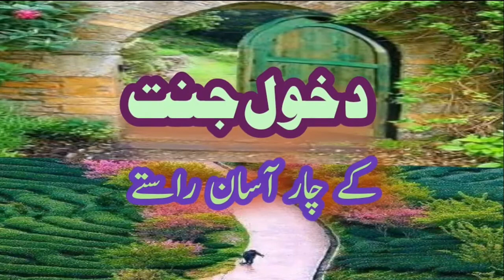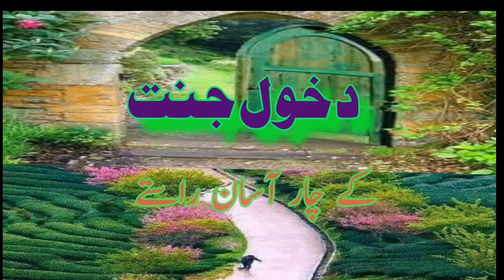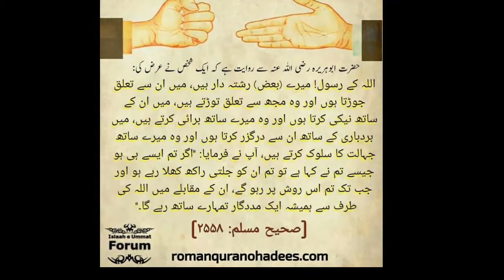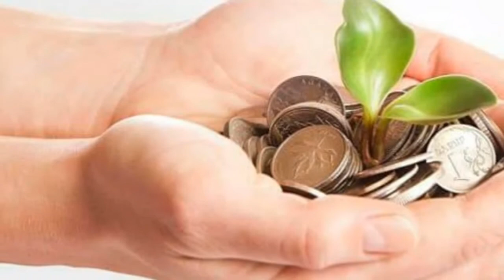دخول جنت کے چار آسان راستے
wazaif ki dunya,
wazaif ramzan,
wazaif qurani,
wazaif tv,
wazaif in urdu,
wazaif for hajat,
wazifa hajat,
wazaif amliyat,
wazaif aur islam,
wazaif aulad,
wazaif ali mirza,
wazaif or amliyat,
wazifa all,
wazaif ul saleheen,
wazaif abid raja,
wazaif books,
wazaif by mufti akmal,
wazaif bemari,
wazaif by mufti zarwali khan,
wazifa bataye,
wazaif by dr tahir ul qadri,
wazaif by tahir ul qadri,
wazifa beauty tips and cooking,
wazaif channel,
wazifa chand rat,
chand raat wazifa,
rohani wazaif channel,
momin wazaif channel,
qurani wazaif channel,
ramzan ka wazifa,
olad k wazaif,
shaban ka wazifa,
itikaf k wazaif,
27 rajab k wazaif,
27 ramzan k wazaif,
rajab ka wazifa,
shabe meraj ka wazifa,
wazaif dawateislami,
wazifa dolat,
wazaif dushman,
wazifa during pregnancy,
wazaif daily,
wazaif darood sharif,
wazaif download,
ubqari wazaif darood sharif,
wazaif e qurani,
wazaif e ramzan,
wazaif e attaria,
wazaif e zojain,
wazaif e shab e barat,
wazaif e quran,
wazaif e shab e meraj,
wazaif e ashrafi,
majmua e wazaif,
kashkol e wazaif,
quran e wazaif,
akhbar e wazaif,
uloom e wazaif,
majmua e wazaif book,
wazaif shab e barat,
wazifa ghar,
wazaif ghous e azam,
imam ghazali wazaif,
ghousia wazifa,
qurani wazaif sher ghani,
shah g wazaif,
wazaif e ghousia,
hair growth wazifa,
wazifa husband,
wazifa hub,
wazifa hair,
wazifa hazrat ali,
wazifa hajat ayat e karima,
wazifa husband wife love,
wazifa hair growth,
u h wazifa,
wazaif in ramzan,
wazaif in ramadan,
wazaif in urdu for hajat,
wazaif in shan e ramzan,
wazifa in islam,
wazifa in shaban,
wazaif in pregnancy,
wazaif junaid jamshed,
wazifa juma,
wazifa job,
wazaif jumma tul wida,
ubqari wazaif jadu,
ubqari wazaif jinnat,
sheikh ul wazaif jinnat,
wazaif ki dunya ulma e hind,
wazaif ki kitab,
wazaif ka jahan,
wazaif ka encyclopedia,
wazaif ki talash,
wazaif ki ijazat,
wazaif ka khazana,
wazifa love,
wazaif laylatul qadr,
wazaif lailatul qadar,
wazaif lailatul qadr,
ubqari wazaif live,
ubqari wazaif latest,
shaikh ul wazaif live,
lahoti wazaif,
wazaif media,
wazaif muhabat,
wazifa madani channel,
wazifa mahir,
wazifa mah e shaban,
wazifa media taweez,
wazifa mufti akmal,
wazaif mufti tariq masood,
wazaif nade ali,
wazifa new,
wazaif nade ali book in urdu,
wazaif nisf shaban,
wazaif new,
ubqari wazaif new,
urdu wazaif network,
ubqari wazaif nakhun,
wazaif of ramzan,
wazaif o amliyat,
wazaif of shaban,
wazifa online,
wazifa of shab e barat,
wazaif of ramadan,
wazaif of rajab,
wazifa of shab e meraj,
rohaniyat o wazifa,
aurad o wazaif,
aurad o wazaif in urdu,
amliyat o wazaif,
rohani amliyat o wazaif,
quran o wazaif,
noori aurad o wazaif,
word o wazaif,
wazaif portal,
wazifa pashto,
wazaif plus,
wazaif pdf,
ubqari wazaif pareshani,
qurani wazaif pashto,
ubqari wazaif for pregnancy,
purani wazifa,
wazaif quran,
wazaif qurani in urdu,
wazaif qurani in pashto,
wazaif qurani in urdu ramzan,
wazaif qurani ayat in urdu,
wazaif qabooliyat dua,
wazaif qurani dushman ki,
q wazaif tv,
wazaif rajab,
wazifa ramzan ke,
wazaif rohani,
wazaif rozgar,
wazifa rishta,
wazifa rizq,
wazaif ramzan in urdu,
wazaif shaban,
wazaif schooling,
wazaif shab e meraj,
wazaif saliheen,
wazaif shab miraj,
wazifa shadi,
wazaif shab qadar,
wazaif tariq jameel,
wazaif tube,
wazaif tariq mehmood,
wazaif tube amliyat,
wazaif ul abrar,
wazaif ul quran,
wazaif olad,
wazaif ul abrar islamic book,
wazaif ul abrar in english,
wazaif ul abrar in hindi,
ubqari wazaif ulad,
sheikh ul wazaif,
kanz ul wazaif,
shaikh ul wazaif 2020,
shek ul wazaif,
shaykh ul wazaif,
dar-ul-wazaif official,
noor ul wazaif,
wazifa video,
wazifa video channel,
rohani wazaif video,
sheikh ul wazaif ubqari videos,
wazaif for coronavirus,
sheikh ul wazaif coronavirus,
jumat ul vida wazaif,
wazaif with javed iqbal,
wazaif world,
wazaif whatsapp status,
sheikh ul wazaif ka wazifa,
weight loss wazifa,
www ubqari wazaif,
wazaif islami wazaif,
wazaif youtube,
urdu wazaif youtube channel,

ya mueedu wazifa,
ya allah wazifa,
youtube ubqari wazaif,
wazaif zojain boo
peer zulfiqar wazaif,
zidi amliyat wazaif,
wazaif mufti zarwali khan,
mufti zarwali wazaif,
wazaif ki zakat,
zulfiqar naqshbandi wazaif,
wazaif 15 shaban,
wazaif 14 shaban,
ubqari wazaif 15 shaban,
idreesia wazaif no 100,
15 shaban wazifa in urdu,
13 rajab wazaif,
lahoti wazaif episode 18,
lahoti wazaif episode 11,
1 ramzan wazaif,
1 ramzan k wazaif,
1 shaban wazaif,
wazaif 2020,